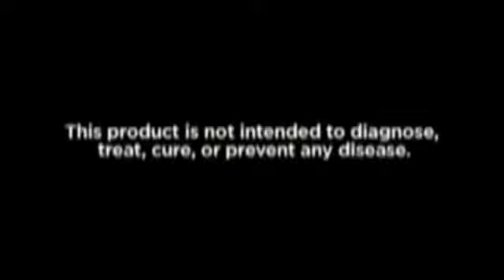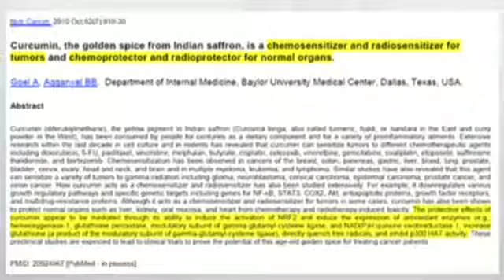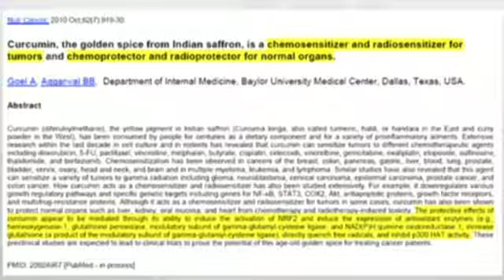Protandim NRF2 and Cancer -- PubMed.gov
Dr. Joe McCord discussing a study posted on PubMed.gov on the affects of Curcumin (an ingredient in Protandim) on cancer.  for more information after watching the video.